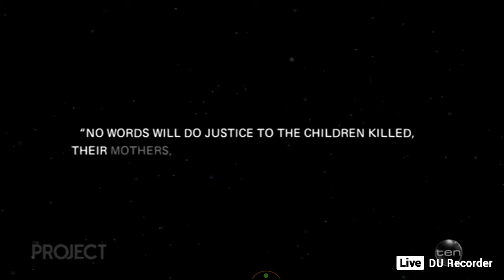Syria! no words - The project Australia | reply part | vlog - 002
no words! report